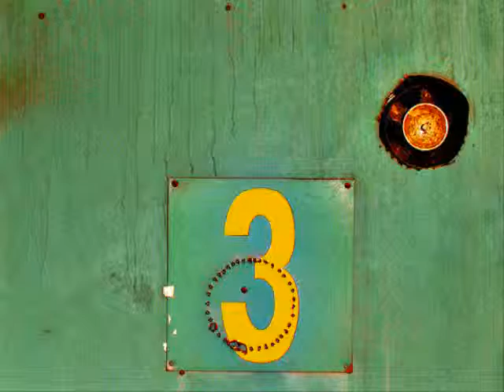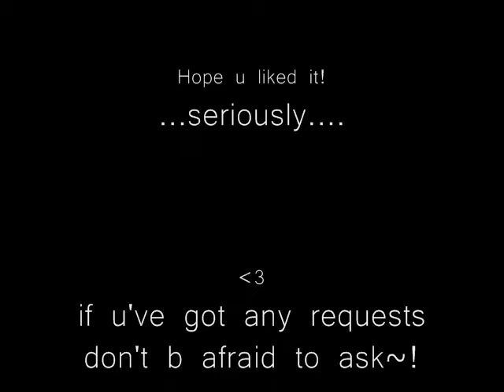all for you-the secret handshake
Heyy!!! I've been working on this for a little while... and I hope u like it! I thought the pics were adorable O.-